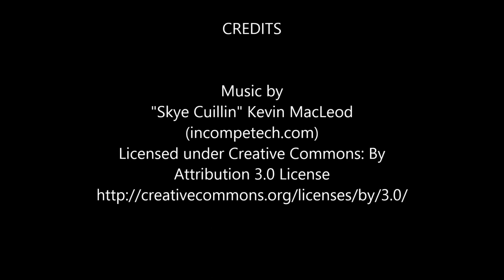Spectacular New Year's Eve Aurora display in Alaska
Winter in Alaska is a magical time, and one of the things that makes it most magical are the northern lights, or Aurora Borealis. In Alaska, the aurora is only seen from August until April, because there is too much daylight to see it during the summer months. But during the long, cold, and dark winters, there are guarantees of marvelous displays nearly every night of the week. As long as the weather is cooperative, those closest to the Arctic Circle stand the best chance of seeing it. The reason being helps to explain the science behind the aurora.&lt;br&gt;&lt;br&gt;Our sun is a giant ball of fire, which is very active with constant explosions of energy that send particles out into space. Headed in all directions, including toward earth, these particles are electrically charged. As these charged particles travel past, they are drawn to earth&amp;amp;'s magnetic poles. They form a ring of waving color at both the north and south poles of the earth, so those closest to the poles are more likely to see it. In the northern hemisphere, they are called Aurora Borealis. In the southern hemisphere, they are called Aurora Australis.&lt;br&gt;&lt;br&gt;The wonderful colors &quot;dance&quot; as the electrically charged particles are excited by the magnetic energy of the earth. It's sort of like a water droplet dancing on hot oil in a pan. Sometimes there will be 'green rainbows', which are bands of green which arc across the sky and appear not to move. Other times, when the particles are more excited, the ribbon whips and moves something like water flowing over rocks in a stream, or like the tail of a kite in the wind.&lt;br&gt;&lt;br&gt;It is no wonder people throughout history have described these displays as magical. Alaskans are very fortunate to see aurora more frequently than many others in the world, and yet it still holds an excitement and appeal for even those who have witnessed them many times. There are over 6,000 images in this video display, which were taken on a very windy New Year's Eve in 2015 outside Delta Junction, Alaska. You will see trees dart back and forth while the aurora moves above them. Sit back and enjoy the wonder and magic of the Aurora Borealis, as it ushers in a new year!